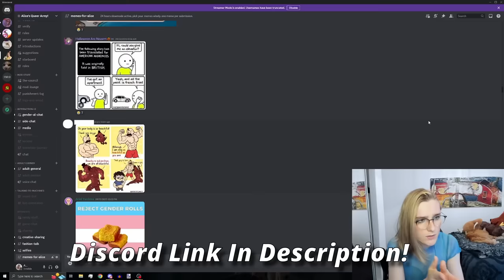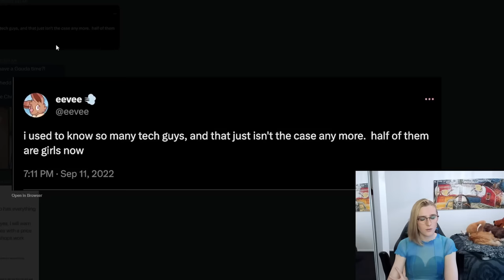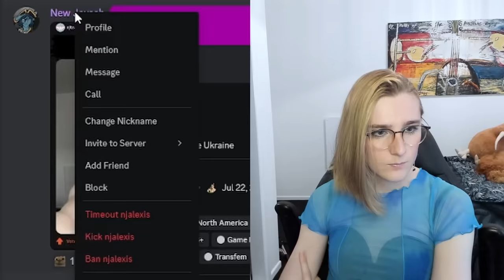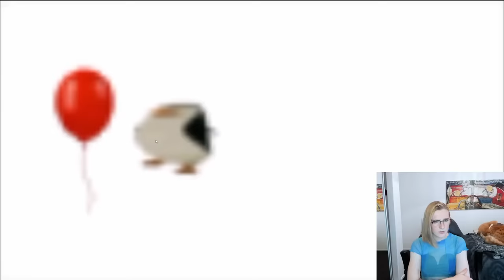Reacting To Your GAYEST Memes!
We're BACK with more of your frankly infuriating memes. BRING IT!